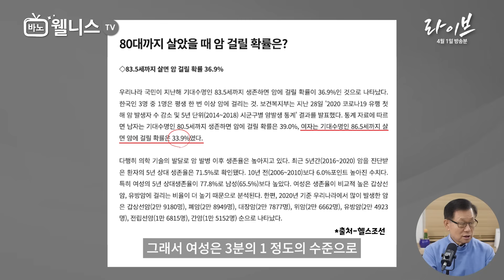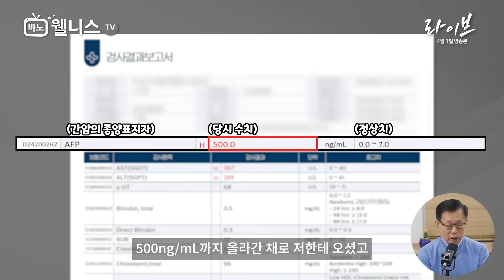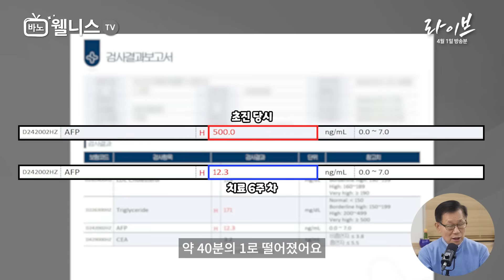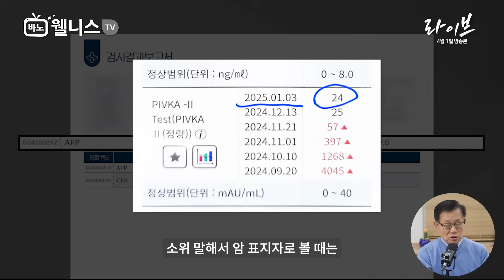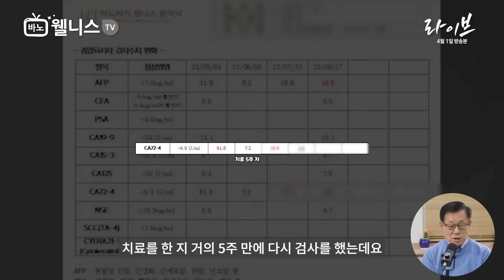[웰니스 클리닉] 이왕재 박사의 비타민C 연구 과정, 그리고 웰니스 클리닉 환자 치료 경과 대 공 개😆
안녕하세요~ 바노웰니스TV 가족 여러분😄
4월 라이브에서는 박사님의 비타민C 연구 과정과
웰니스 클리닉의 암 환자 치료 경과를 살펴뵤는 시간을 가졌는데요~!
비타민C로 어떻게 암 환자들을 치료하고 있는 지,
그리고 종양표지자 검사 수치 변화까지!
핵심만 뽑아 영상 준비했으니

▶건강과 생명 정기구독 문의